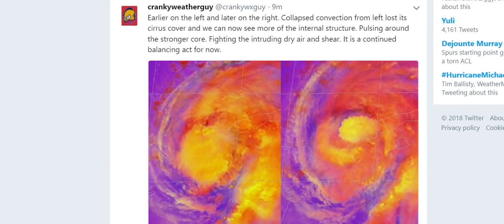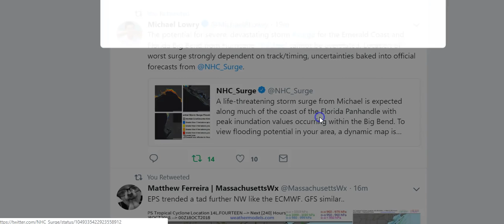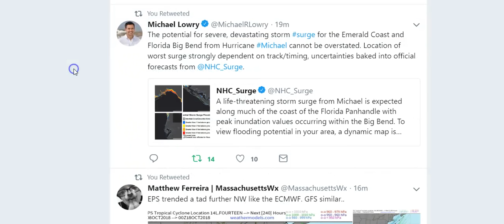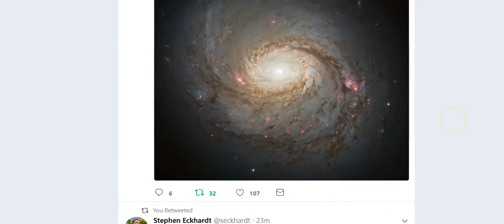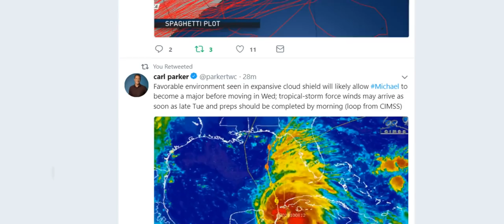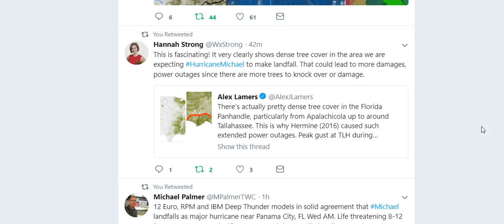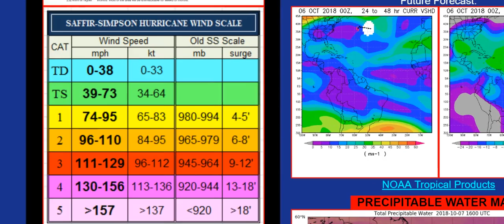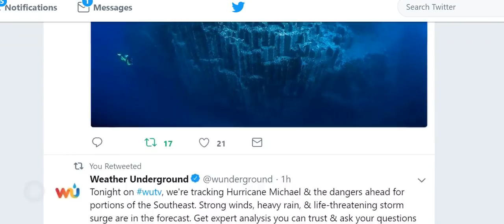Hurricane Michael 120 MPH Winds & Deadly 13 foot Storm Surge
The Good news is that 2 models predict cat 1, 1 models predicts cat 2 and one model predicts cat 3. continue to check the real time data. God Bless Everyone,
T
THORNEWS
HOUSTON TEXAS
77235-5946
@newTHOR on twitter

Hurricane Michael Forecast to Intensify and Bring a Dangerous Threat of Storm Surge, Damaging Winds to Florida's Northeast Gulf Coast

Michael is forecast to intensify as it tracks into the Gulf of Mexico.
Michael will threaten the northeastern Gulf Coast by Wednesday, potentially as a major hurricane.
Storm surge, damaging winds and heavy rain are likely impacts along the northeastern Gulf Coast.
Hurricane watches and storm surge watches have been issued along the northeast Florida Gulf Coast.
Heavy rain and strong winds will spread farther inland across parts of the Southeast after landfall.
Hurricane Michael will continue to intensify and is forecast to strike the northeast Florida coastline as a Category 3 with dangerous storm surge flooding, destructive winds and flooding rainfall. Michael will also bring heavy rain and strong winds to other parts of the Southeast after it moves inland.

Michael is currently centered about 20 miles southwest of the western tip of Cuba and is moving north.

Outer rainbands from Michael are already soaking the Florida Keys, and rainfall totals of 2 to 4 inches are likely there through Tuesday.

Michael rapidly intensified from Sunday 11 a.m. EDT to Monday 11 a.m. EDT when its winds increased from 35 mph to 75 mph in that 24-hour period.

A hurricane watch is now posted for the northeast Gulf Coast from the Alabama/Florida border to Suwanee River, Florida, including Pensacola, Panama City and Tallahassee. Also in a hurricane watch is southwest Georgia. Hurricane watches are issued 48 hours before the arrival of tropical-storm-force winds, which is when outside preparations become dangerous.

Tropical storm watches are in effect from Suwanee River, Florida, to Anna Maria Island, Florida, including Tampa Bay. Also in a tropical storm watch is a swath from the Alabama/Florida border to the Mississippi/Alabama border as well as inland areas of southern Alabama and southwest Georgia.

Additional intensification is expected during the next day or so and Michael is forecast by the National Hurricane Center (NHC) to be at major hurricane strength (Category 3+) before it makes landfall. This will be due to a combination of increasingly favorable upper-level winds and above average sea-surface temperatures along Michael's path.

Here's an overview of what we know right now.

Timing

- Landfall is most likely to occur somewhere between the Florida Panhandle and the Big Bend of Florida Wednesday into Wednesday night. Depending on how quickly or slowly Michael begins to turn northeast, landfall could be delayed until early Thursday.
- Conditions may begin to deteriorate as early as Tuesday night on the northeast Gulf Coast.
- After landfall, Michael will then move farther inland across the southeastern U.S. into late-week with gusty winds and heavy rain.
- Michael could enhance rainfall in the mid-Atlantic and southeast New England later this week.

Intensity

- The NHC is forecasting Michael to be a Category 3 when it approaches the Florida coast.
- There remains some uncertainty in the intensity forecast and Michael could be slightly weaker or stronger near landfall.
- Michael will still be a dangerous hurricane even if it does not intensify as much as currently forecast.

Wind

- Hurricane-force winds (74-plus mph) could arrive in the hurricane watch area on the northeast Gulf Coast by Wednesday.
- Tropical-storm-force winds (39-plus mph) are most likely to arrive in the tropical storm watch area on the northeastern Gulf Coast by Tuesday night or Wednesday morning.
- Widespread power outages, major tree damage and structural damage will occur along the path of Michael near and just inland from where it makes landfall on the northeastern Florida Gulf Coast.
- Strong winds may extend farther inland across parts of the Southeast as Michael moves northeast, including parts of southern Alabama, Georgia and the Carolinas. Although there is uncertainty with the strength of winds across inland locations, there could be scattered tree damage and scattered power outages in those areas.